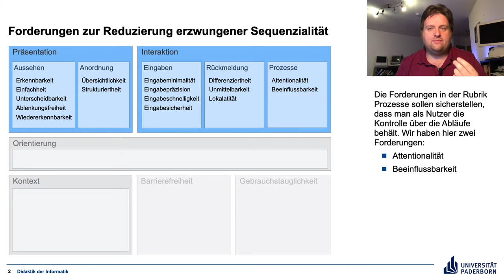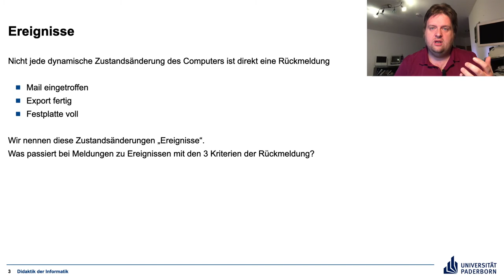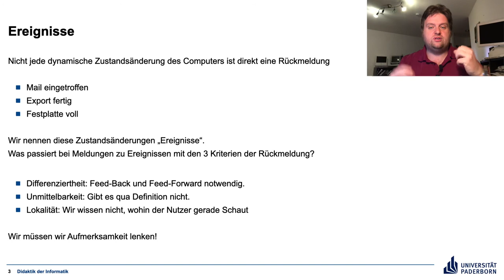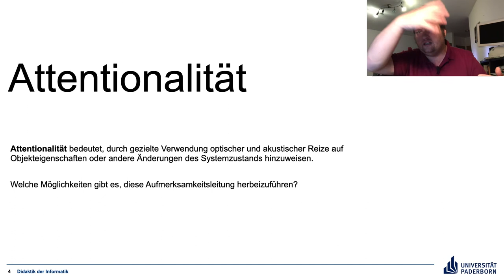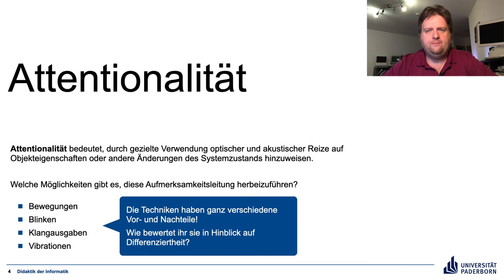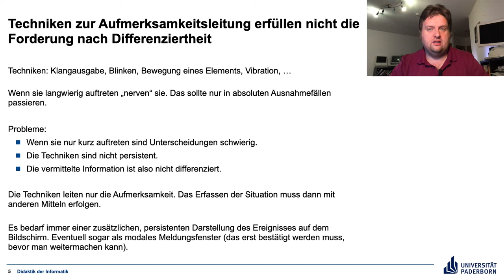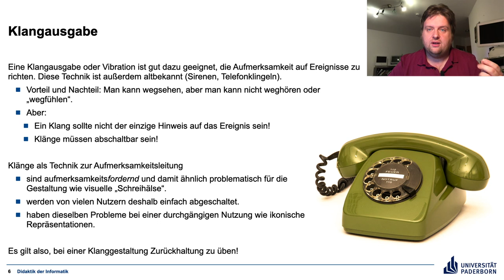Gestaltung von Nutzungsschnittstellen P2.3 Teil 1 Prozesse: Attentionalität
Wie können wir die Aufmerksamkeit auf ein Ereignis lenken?